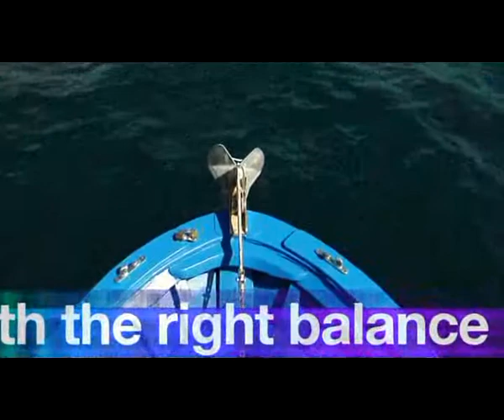T black en Bella